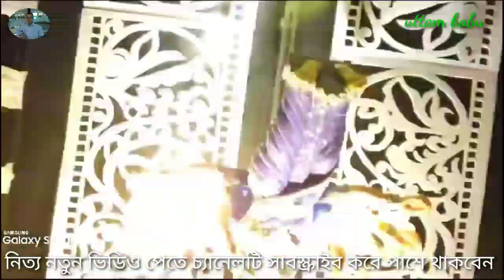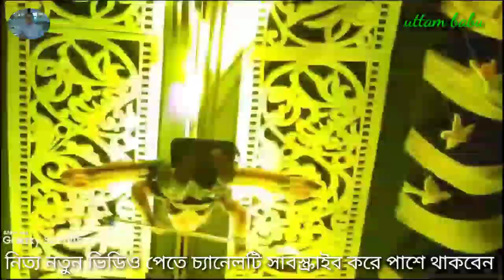একনজরে দক্ষিণ কাট্টলী উত্তর নাথপাড়া সর্বজনীন দুর্গোৎসব | durga puja theme 2023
ধর্ম হোক সম্প্রীতির , বন্ধন হোক ভ্রাতৃত্বের ❤️
এইবারের পূজোর থীম।
থীমঃ  "দুঃখহরা  মহেশ্বরী"
আয়োজনেঃ দক্ষিণ কাট্টলী, উত্তর নাথ পাড়া।

একনজরে দক্ষিণ কাট্টলী উত্তর নাথপাড়া সর্বজনীন দুর্গোৎসব
durga puja theme 2023
durga puja pandels 2023
চট্টগ্রাম দুর্গাপূজা 2023
durga puja
চট্টগ্রাম দুর্গাপূজার থিম
দুর্গাপূজা স্পেশাল 2023
চট্টগ্রাম দুর্গাপূজা
দক্ষিণ কাট্টলী দুর্গাপূজা
দুর্গাপূজার স্পেশাল ব্লগ
চট্টগ্রাম হাজারী গলি দুর্গাপূজা
পাথরঘাটা দুর্গাপূজা 2023